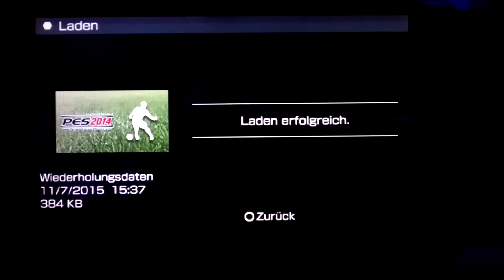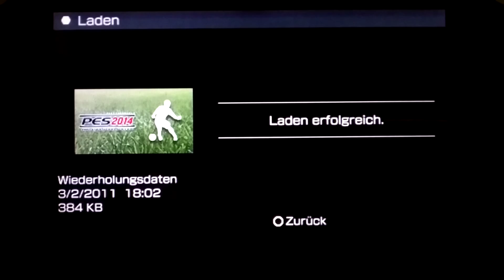Epic Goal Compilation #1